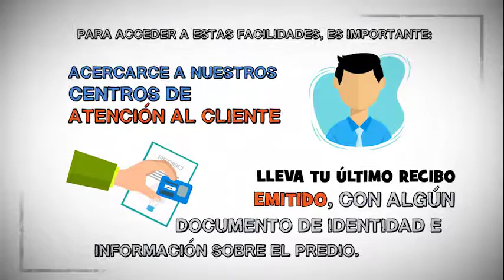ENOSA FACILIDADES ESPECIALES DE PAGO 26 04 17